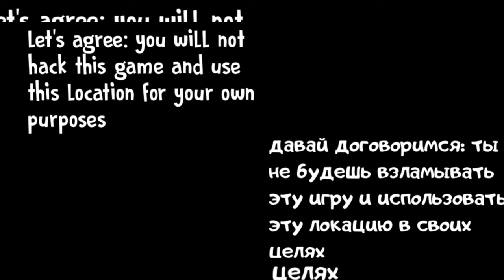ВЫШЕЛ ICE SCREAM 4!! Ice Scream 4 By A Twelve. FanGame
Ссылки;

Ice Scream - Это игра про злого мороженого по имени Род Салливан. В каждой части он похищает одного из ваших друзей! Тебе нужно его остановить! Вы также можете перемещаться в его фургоне по разным локациям и находить новые предметы. Спасите ДРУЗЕЙ!

Ice Scream 4: Rod's Factory

Ледяной Крик 4: Фабрика Рода